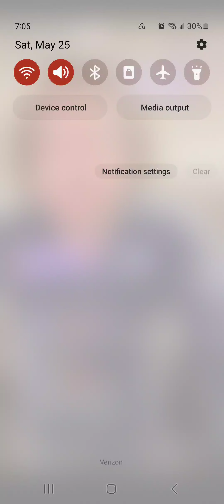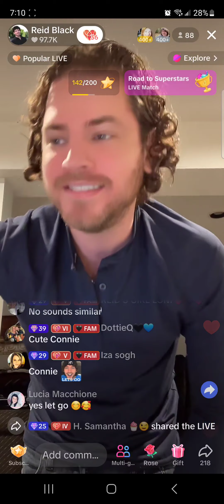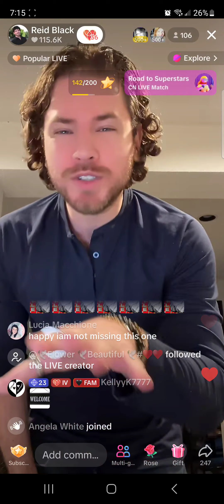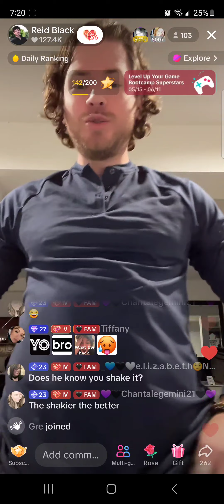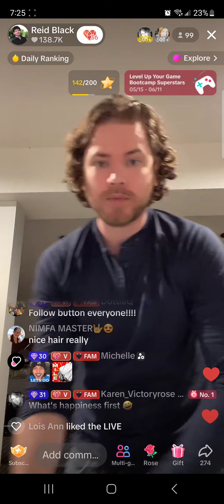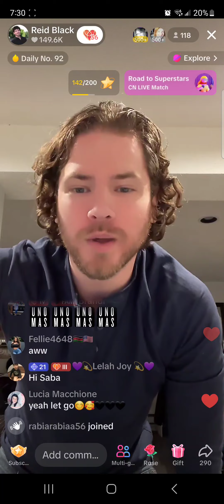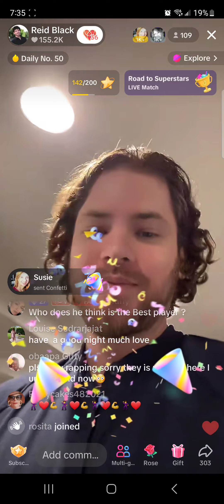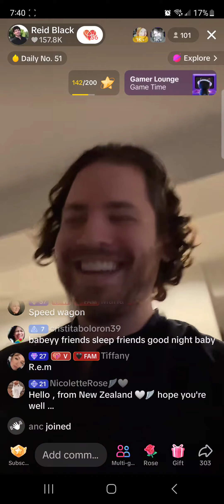Reid Black live 05/25/24 P3 417K🎊‼️